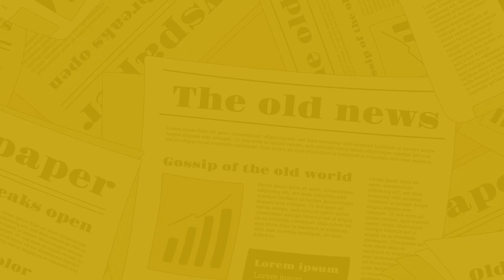The Nagari News के Digital Bulletin में देश-प्रदेश की बड़ी खबरें